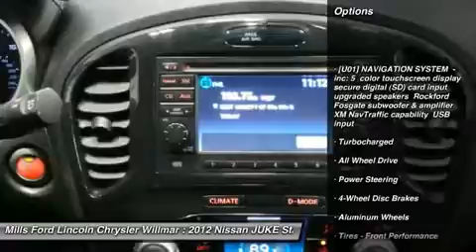2012 Nissan JUKE 3I160001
2012 NISSAN JUKE Willmar, MN
Stock# 3I160001

*New Arrival* *This 2012 Nissan JUKE SL will sell fast -Bluetooth -Auto Climate Control -Aux. Audio Input ABS Brakes -Automatic Headlights -AM/FM Radio Based on the excellent condition of this vehicle, along with the options and color, this Nissan JUKE is sure to sell fast. and many other amenities that are sure to please.